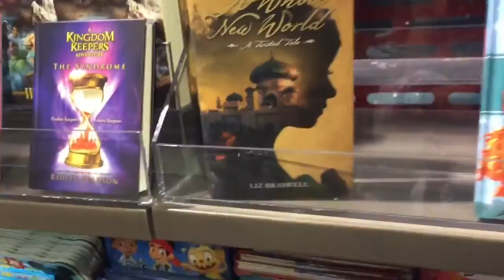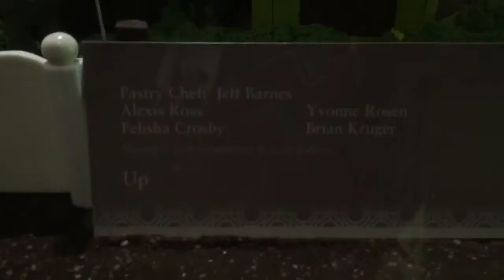Shopping, Laughs, & Globetrotting 10/4/15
I go shopping for food and Emily and Dave found my Snowgie